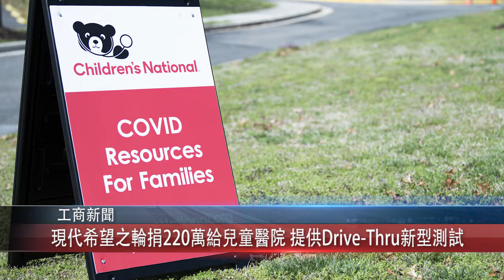0409 粵 現代希望之輪捐220萬給兒童醫院 提供Drive-Thru新型測試